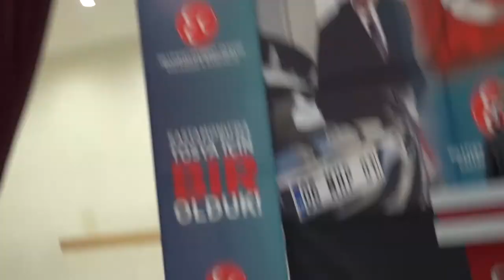TOSYA MHP İLÇE BAŞKANI DÜNDAR ÖZURGANCI " GÜNDEMİ BELİRLEDİ"..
SERHAT AĞACIKOĞLU
TOSYA FOTO JENİK FOTOĞRAF STÜDYOSU